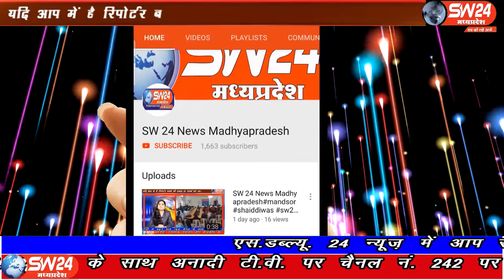bagli- कैबिनेट मंत्री उषा ठाकुर ने हाटपीपल्या में बनने वाले कोविड सेंटर का निरीक्षण कर जनजागरण किया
कोविड प्रभारी कैबिनेट मंत्री उषा ठाकुर ने हाटपीपल्या में बनने वाले कोविड सेंटर का निरीक्षण कर जनजागरण किया। बागली से रवि पाटीदार की रिपोर्ट